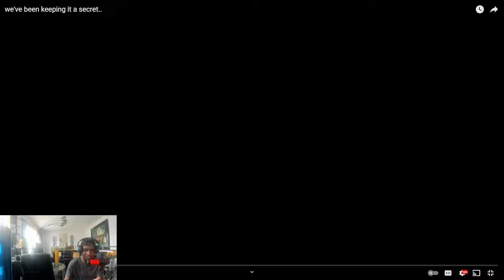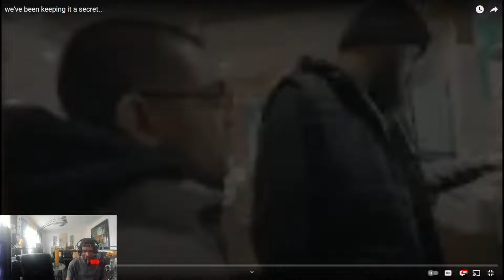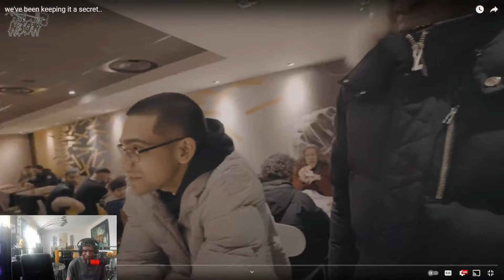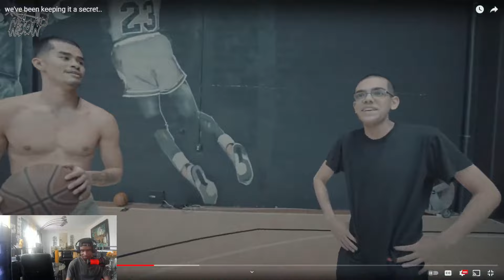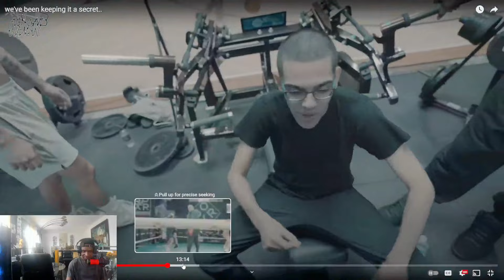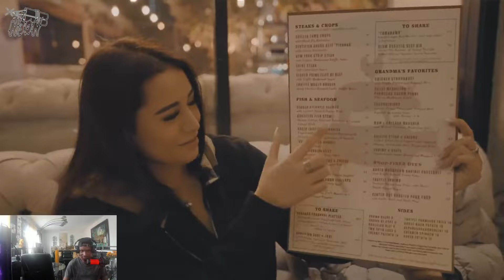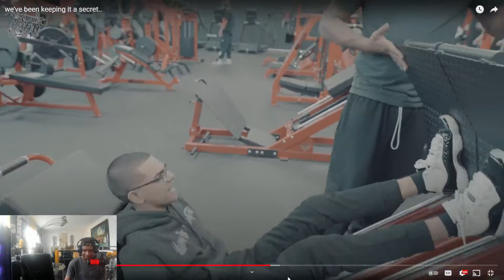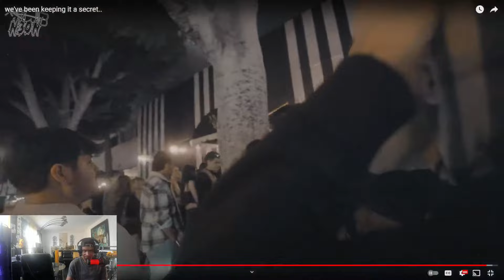N3ON AND SAM JUST GOT BACK TOGETHER 😮💘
In this reaction video, join us as we dive into the latest release from n3on titled "We've Been Keeping It a Secret". Watch as SamFrank, Leon, Modeen, AdinRoss, Konvy, and more share their thoughts on this highly anticipated track. From the breakup vibes to the catchy beats, this livestream reaction is filled with surprises. Don't miss out on the excitement - hit play now!